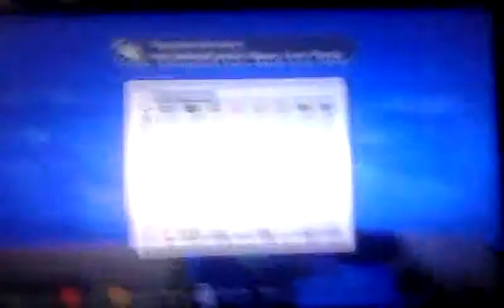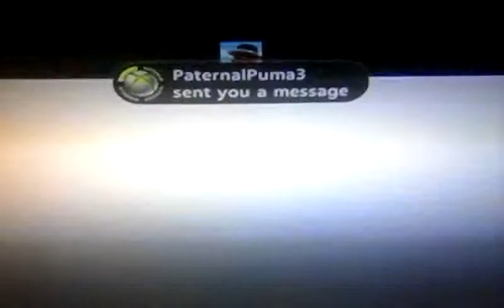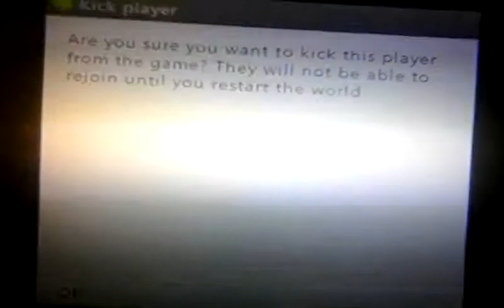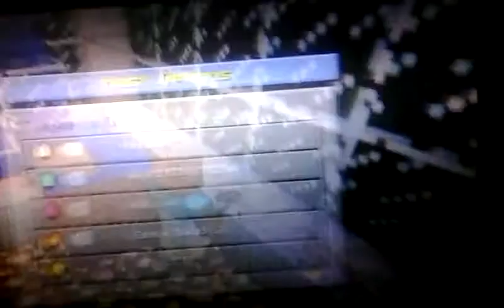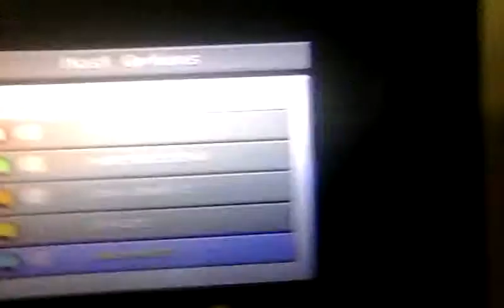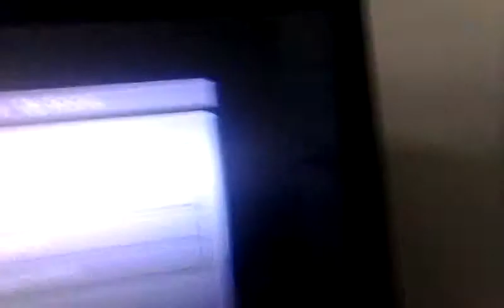Minecraft Hunger Games game 2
Libscone mistake.